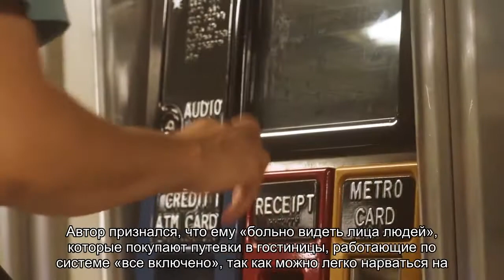Россиянин назвал «дырой» пятизвездочный отель в Турции и рассказал об обмане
Российский турист отдохнул в пятизвездочном отеле в Турции, назвал его «дырой» и рассказал о мошенничестве по отношению к постояльцам. Автор признался, что ему «больно видеть лица людей», которые покупают путевки в гостиницы, работающие по системе «все включено», так как можно легко нарваться на обман.